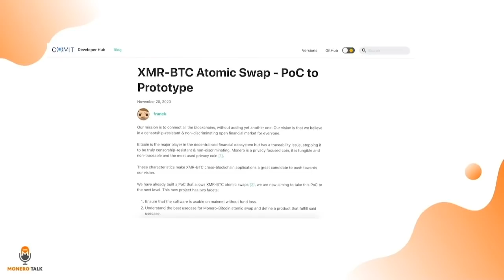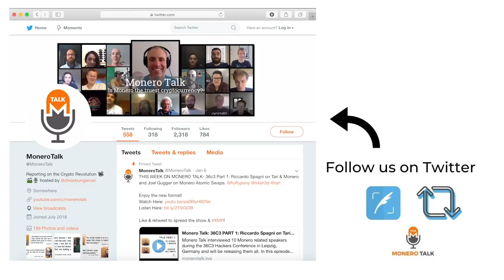COMIT: Bitcoin-Monero Atomic Swaps are Near EPI #147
49GdSCVTTE4TaDknDFn95QGc3mn3g7JZiPKX6QM7ZpuE5cscRFuGNhnjATKnjDHY7tNUQMM63n24uPYbj1AXFBk5KUPnDrL

TODAY'S 🎙SHOW: Douglas Tuman interviews Philipp Hoenisch of COMIT, an open protocol facilitating trustless cross-blockchain applications, that will soon be launching An MVP for performing atomic swaps between Bitcoin and Monero.

Atomic swaps between bitcoin and monero are highly anticipated as a major development in crypto — making Monero even more unstoppable than it already is, with a decentralized method for trustlessly exchanging between Bitcoin and Monero.